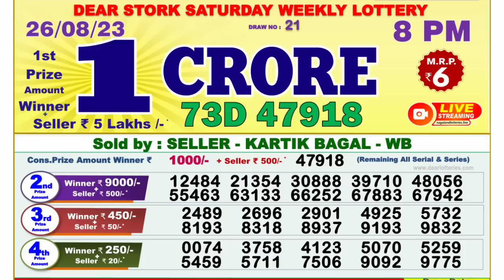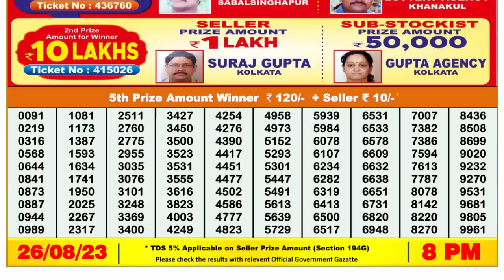Dear Lottery Sambad 8pm today 26.08.23 Nagaland State Lottery Result